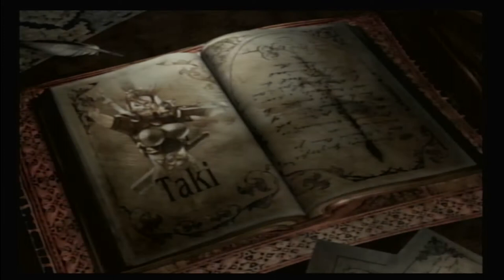Lets Play Soul Calibur 3 Part 8 Legend of Taki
Shes been blessed with a large pair of daggers